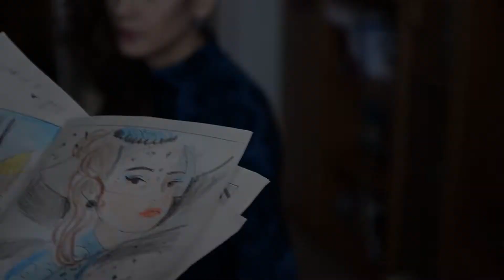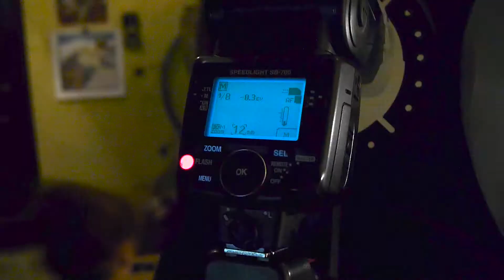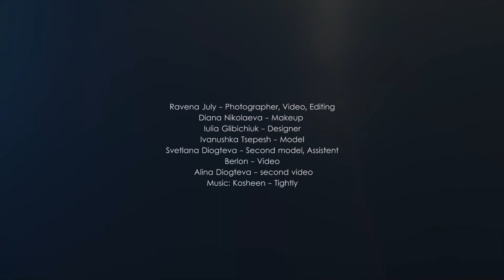B R A N C H © Project II (Backstage)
Ravena July - Photographer, Video, Editing
Diana Nikolaeva - Makeup
Iulia Glibichiuk - Designer
Ivanushka Tsepesh - Model
Svetlana Diogteva - Second model, Assistent
Berlon - Video
Alina Diogteva - second video
 march 2014